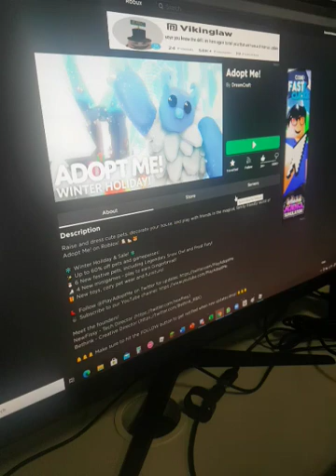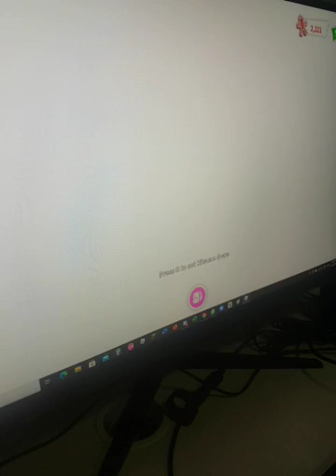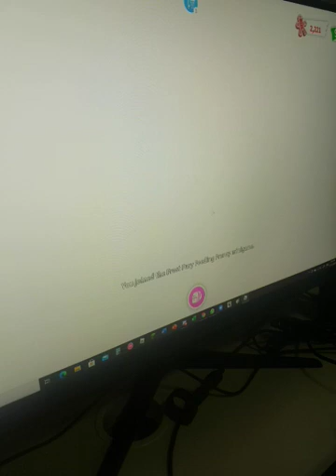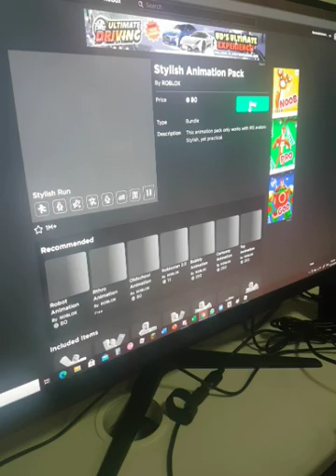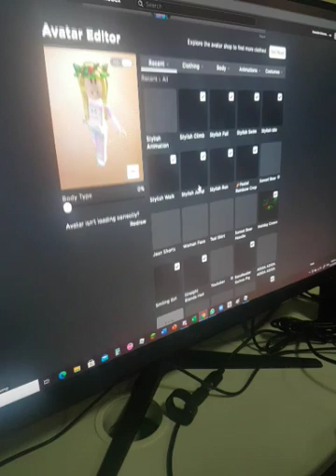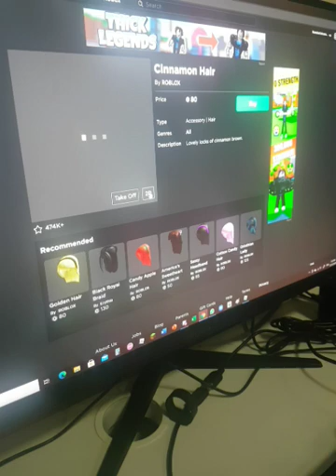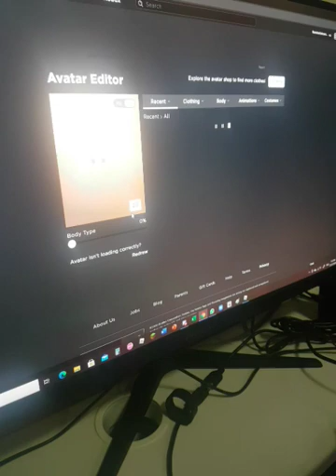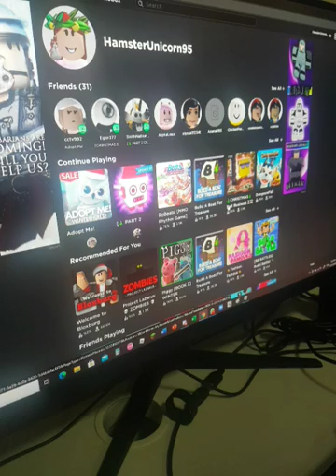BUYING MORE STUFF IN ADOPT ME!!